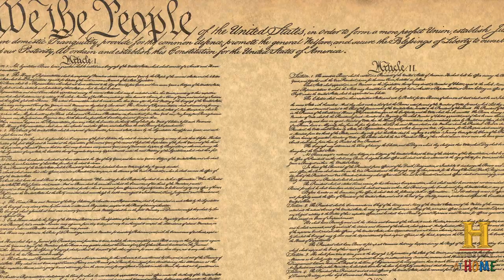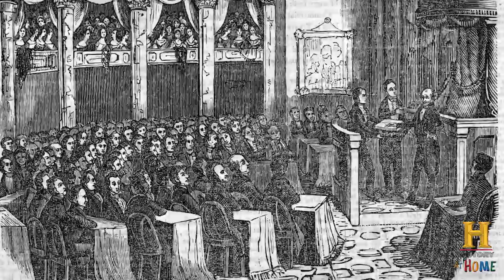Martin Van Buren FIRST to Coin the Term "Ok" | Told By Macey Hensley | History at Home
Macey Hensley tells the story of the first President who was born in the United States, Martin Van Buren.

Learn